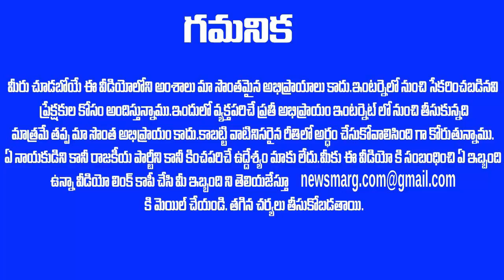' NO మేము ఒప్పుకోము .. IMPOSSIBLE ' అంటూ పిచ్చ సీరియస్ అయిన CBI అధికారులు .. జగన్ ఆదాయానికి మించిన